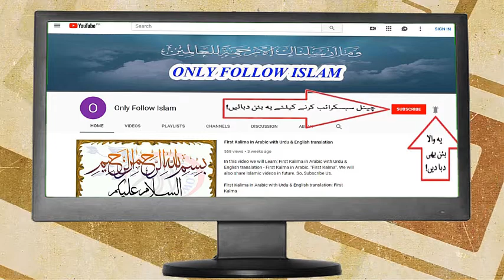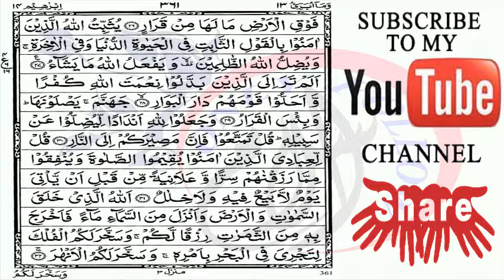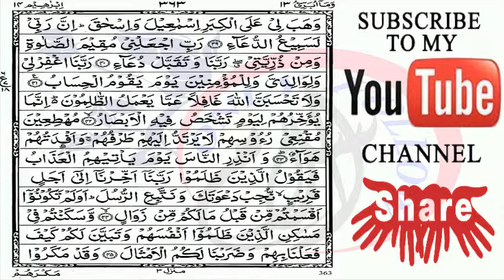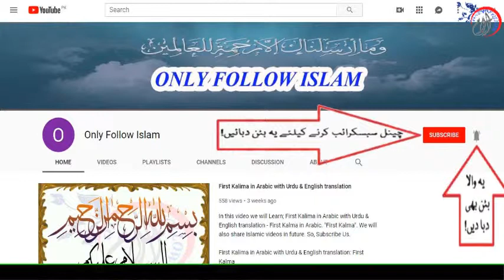Quran Para 13-30 Arabic Text HD By Hafiz Muhammad Zeeshan